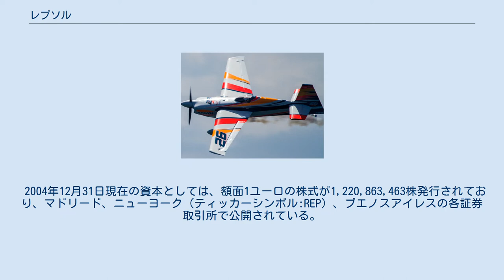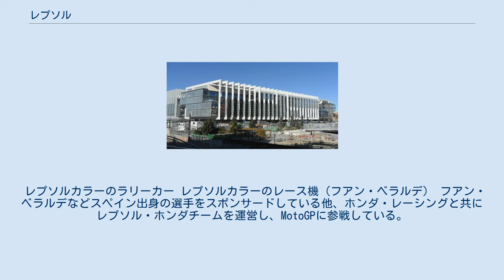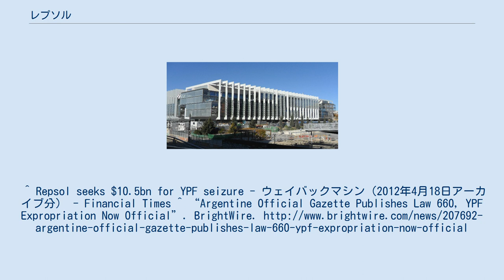レプソル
レプソル本社（マドリード） レプソルの石油精製コンビナート（スペイン タラゴナ州ポブラデマフメト） レプソル S.A.（Repsol S.A., BMAD: REP）は、スペインの石油とガスの複合多国籍企業である。
28カ国に活動拠点を持ち、従業員数は世界各地で4万人を超える。
 スペインに5カ所、アルゼンチンに3カ所、ペルーに1カ所の計9カ所の製油所を持ち、日産120万バレル以上の精製能力を有する。
また、アルゼンチンの他の製油所やブラジルの2つの製油所とも協力関係にある。
 ヨーロッパや中南米を中心に6,900カ所以上の販売拠点ネットワークを持ち、石油製品の販売を行なっている。
液化天然ガス(LPG)では年間300万トン程の販売実績があり、世界第3位の企業となっている。
 化学工業分野においては、レプソルはスペインに2カ所、アルゼンチンに3カ所の計5カ所のコンビナートを稼働させている。
ヨーロッパ南部とメルコスールの各国が主な市場となっている。
 2004年12月31日現在の資本としては、額面1ユーロの株式が1,220,863,463株発行されており、マドリード、ニューヨーク（ティッカーシンボル:REP）、ブエノスアイレスの各証券取引所で公開されている。
レプソルはスペイン株式市場の最も重要な取引指標であるIBEX 35の中の1社となっている。
 2004年10月、アルフォンソ・コルティナ (Alfonso Cortina)の辞任を受けて、代表がアントニオ・ブルファウ (Antonio Brufau Niubo)に代わった。
 レプソルカラーのラリーカー レプソルカラーのレース機（フアン・ベラルデ） フアン・ベラルデなどスペイン出身の選手をスポンサードしている他、ホンダ・レーシングと共にレプソル・ホンダチームを運営し、MotoGPに参戦している。
 モータースポーツでは白地に赤、黄、青（もしくは黒）を組み合わせたレプソルカラーを使用する。
 ^ a b c d e f “Annual Report 2010”. Repsol YPF. 2011年4月25日閲覧。
 ^ "Repsol cambia el nombre tras expropiacion en Argentina", El Nuevo Herald, 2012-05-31 ^ “GAO-10-515R Iran’s Oil, Gas, and Petrochemical Sectors (PDF)”. United States Government Accountability Office (2010年3月23日). 2010年5月20日閲覧。
^ Repsol seeks $10.5bn for YPF seizure - ウェイバックマシン（2012年4月18日アーカイブ分） - Financial Times ^ “Argentine Official Gazette Publishes Law 660, YPF Expropriation Now Official”. BrightWire.